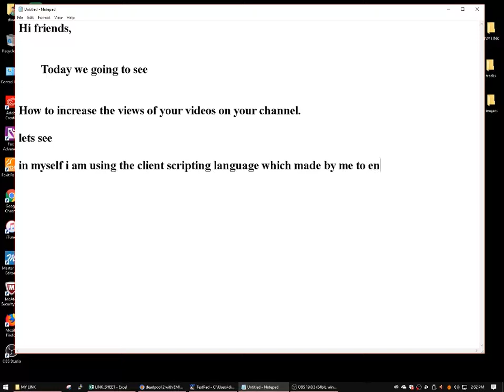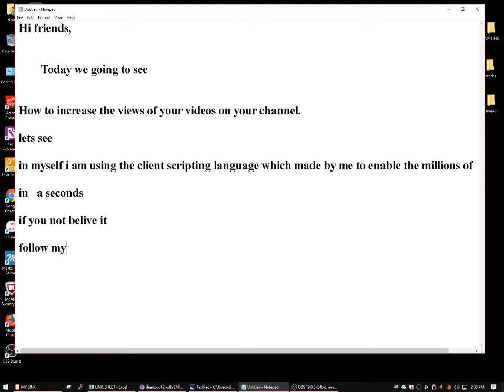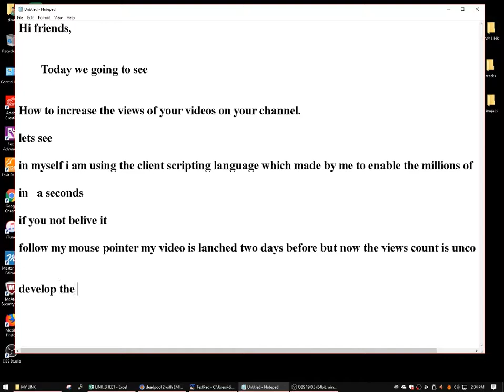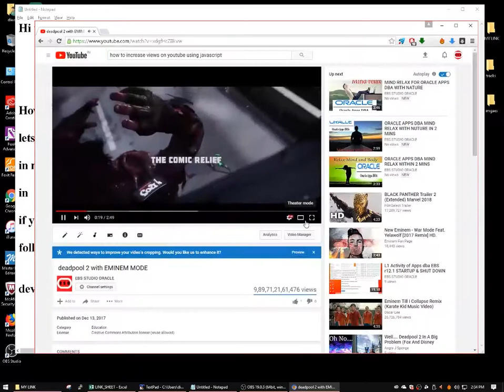2 நிமிடத்தில் 10000 views JAVA SCRIPT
DEVELOP SCRIPTS TO ACHIEVE THE GOALS.